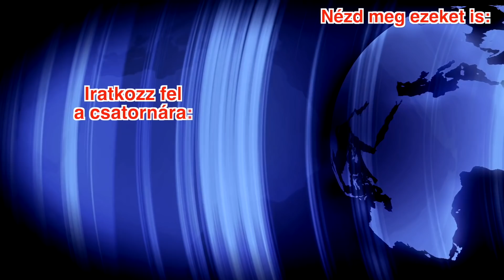Ellenzéki fostalicska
Pont ez a retorika kell a választások előtt?